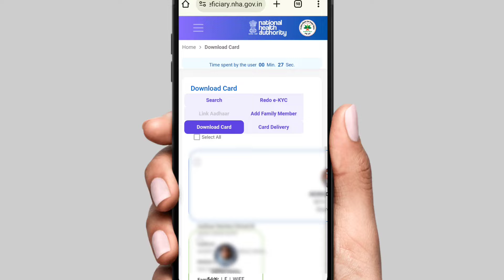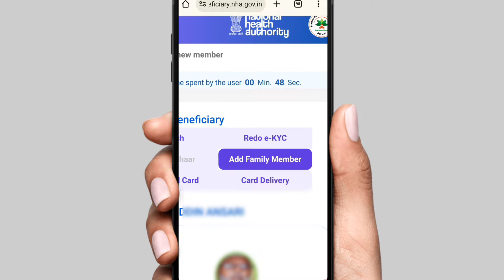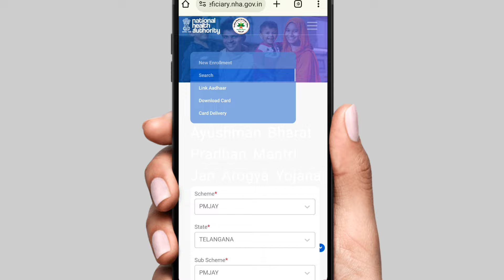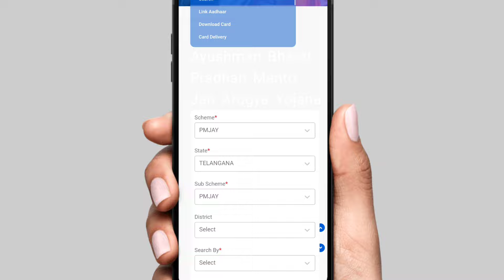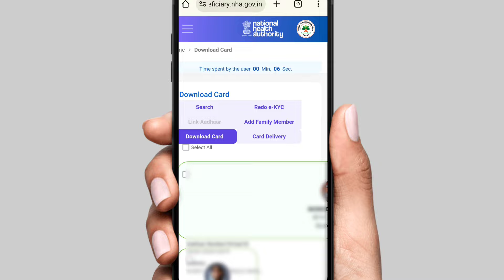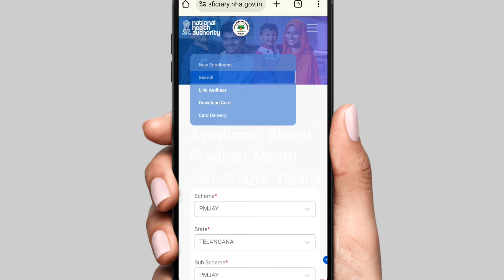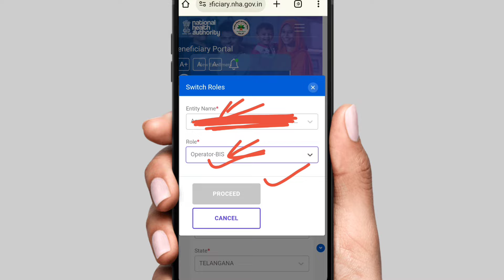Pmjay Scheme me Aise kare Add Member | Ayushman Card New Family Member Add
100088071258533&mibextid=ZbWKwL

Your Query

bina list me name ke ayushman card kaise banaye
bina list me naam ka ayushman card kaise banaye
Jiska list mein naam nahin hai uska ayushman card kaise banega
bina naam ayushman card kaise banaye
bina list ke ayushman card kaise banaye

educational
educational or
use. Al
(Himanshu Shrivastava)